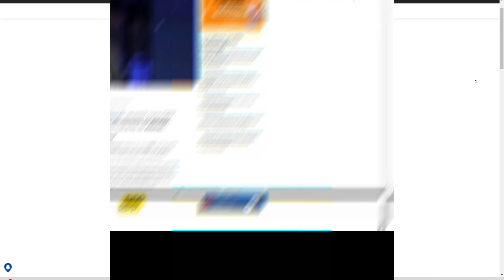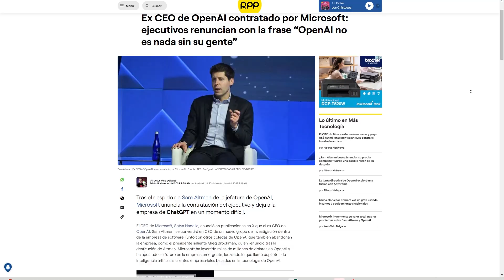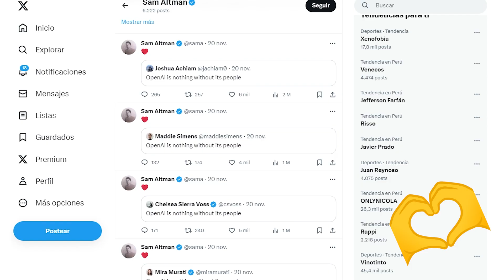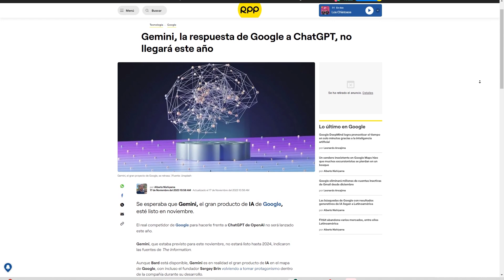¿Fin del drama? ¡Sam Altman vuelve a Open AI!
🔴 ¿Terminó el drama en Open AI? Sam Altman regresó como director ejecutivo, y en este episodio de Niusgeek, analizamos el panorama de todo lo acontecido recientemente.